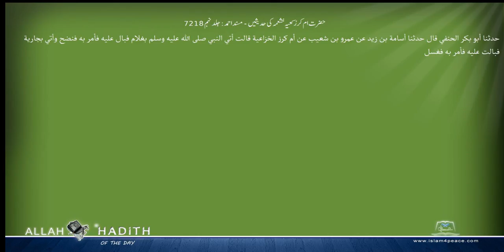حضرت ام کرز کعیہ خثعمہ کی حدیثیں مسند احمد Musnad Ahmad Islam4Peace com